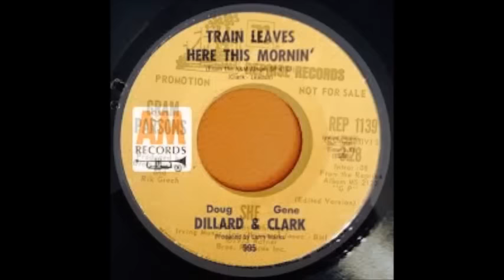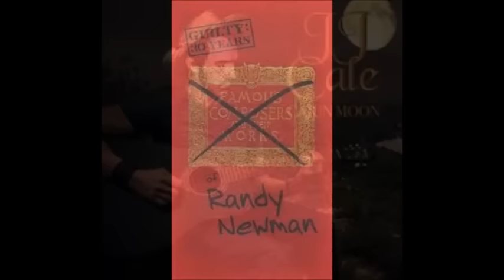MEMORIES OF 1974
2 hours of musical memories from 1974